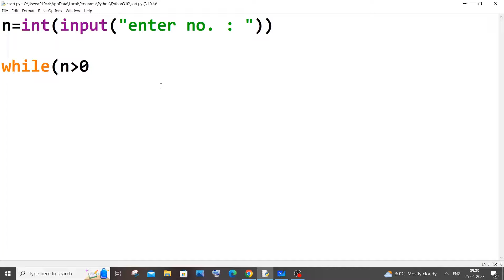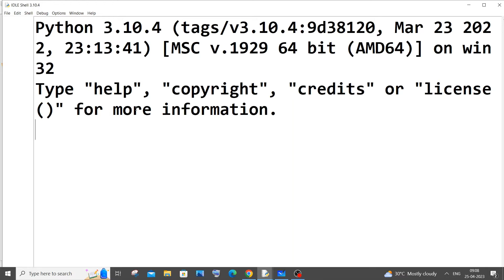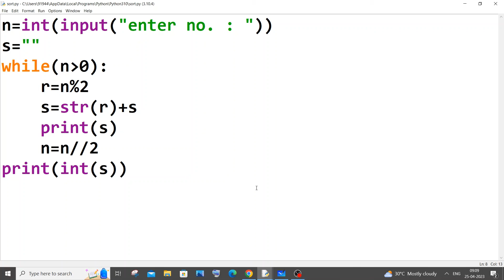Python program to convert decimal to binary number tutorial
How to convert decimal to binary number in python program is shown